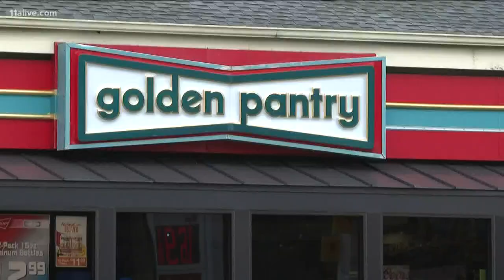Police: 2 recent UGA grads attacked leaving store by man with razor knife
According to police, the man facing charges cited stress from COVID-19 concerns as a factor for the unprovoked attacks.